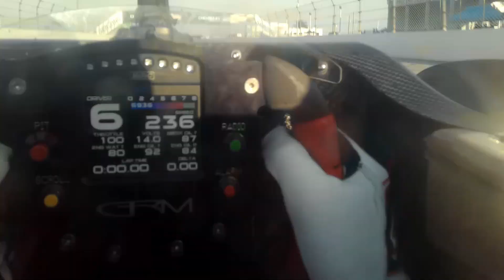AF01 (Australian S5000 Car) vs. LE MANS Winning AUDI R8! || SVRA Group 9 Race 1 WIN! || 2/25/23